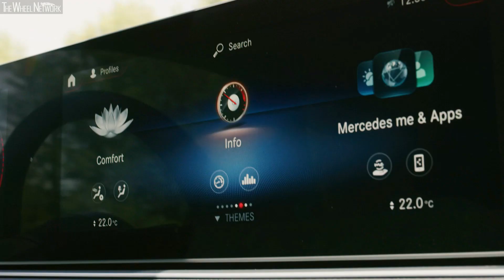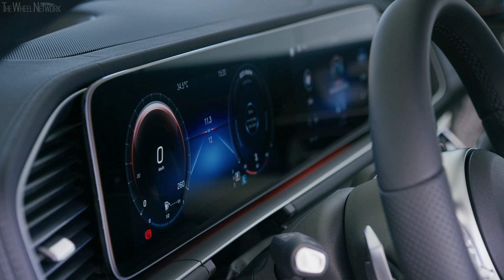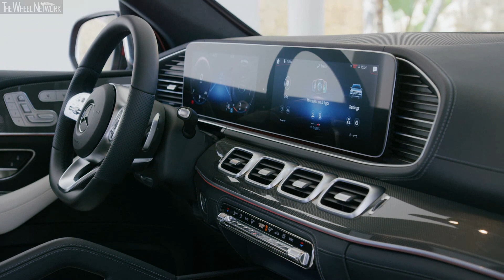2020 Mercedes-Benz GLE 4MATIC Coupe | Road & Trail Driving, Interior, Exterior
▪ Footage location – Spain